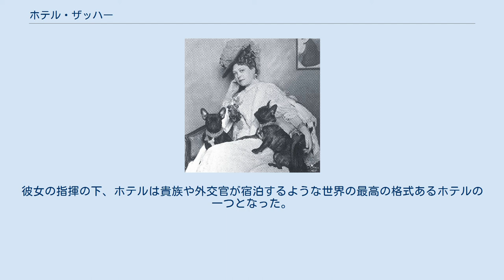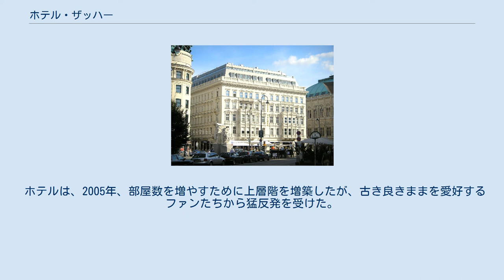ホテル・ザッハー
ホテル・ザッハ―の正面入り口 アンナ・マリア・ザッハ― カフェ・ザッハ―の売店 ホテル・ザッハー(Hotel Sacher)は、オーストリア、ウィーンの中心部、フィルハーモニカー通りにある5つ星ホテル。
ウィーン国立歌劇場の隣にある。
部屋数は152室。
このホテルの名物に、ザッハトルテがある。
またホテルには、19世紀の美術品を収蔵するギャラリーもある。
ホテルはかつてアントニオ・ヴィヴァルディが住んでいた場所に建てられている。
 ホテルは、1876年エドゥアルト・ザッハーにより、「maison meublée」(家具付きの貸家)として建てられた。
彼の死後、未亡人のアンナ・ザッハーが支配人となった。
彼女の指揮の下、ホテルは貴族や外交官が宿泊するような世界の最高の格式あるホテルの一つとなった。
 今日、ホテルはエドゥアルト・ザッハ―&Co OHGの名でエリザベス・ガートラーの一族の所有となっている。
この会社は、ザルツブルクのオーストリア・ホーフも所有している。
 ホテルは、2005年、部屋数を増やすために上層階を増築したが、古き良きままを愛好するファンたちから猛反発を受けた。
 このホテルは、ドイツ語圏では、フリッツ・エックハルト主演のTVシリーズ「ハロー…ホテル・ザッハー、ポーターです」でよく知られている。